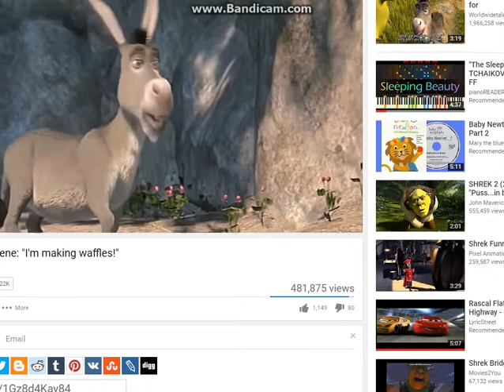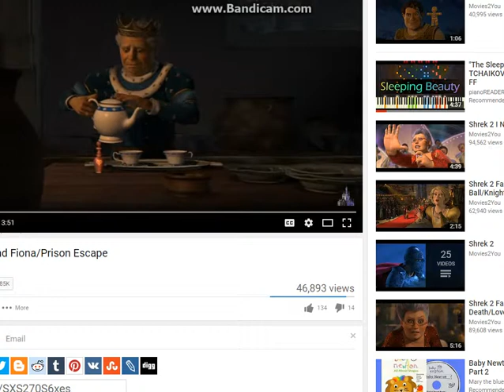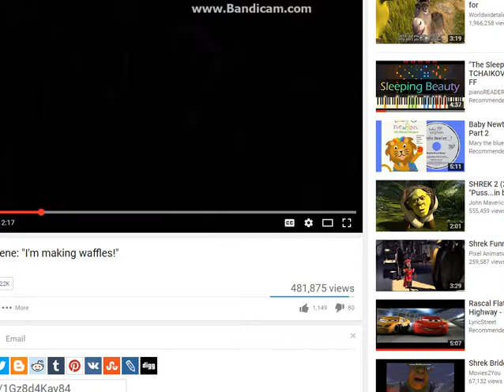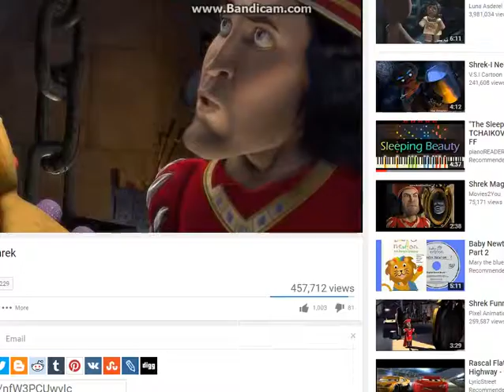On The Open Road [My Version] Version 7